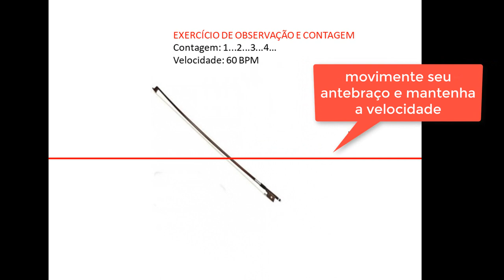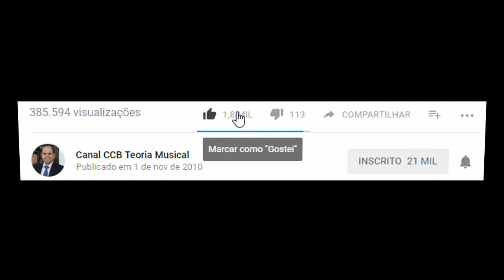🎻 Como tocar violino? Treino 1 de arcadas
Como tocar violino? Treino 1 arcadas

Este vídeo foi criado para você treinar junto com o seu violino. Pegue seu instrumento e acompanhe as arcadas de acordo com a velocidade proposta no vídeo. Bons estudos musicais!